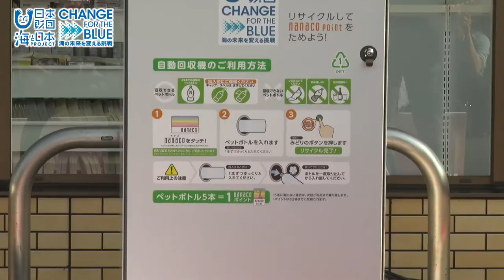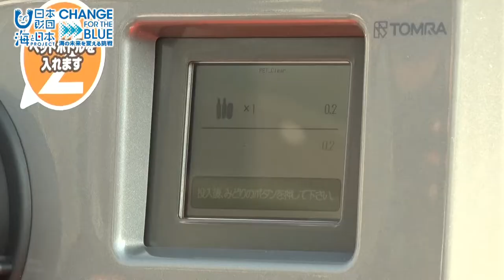東大和市清掃事業協同組合がセブンイレブンと組んで海洋ごみ対策へ 日本財団 海と日本PROJECT in 愛知県 2019 #06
日本財団は、海洋ごみ対策として、東京都東大和市のセブンイレブン全店舗にペットボトル自動回収機を設置。集まったペットボトルは専門業者を通じて、ペットボトルにリサイクルする。東大和市はペットボトルの行政回収量を3年かけて半分に減らす目標を立てている。一方愛知県では、毎年5月30日「ごみゼロ」の日にゴミの散乱防止を呼び掛ける清掃活動を行っている。今年から日本財団の「ＣＨＡＮＧＥ　ＦＯＲ　ＴＨＥ　ＢＬＵＥ」の活動が共同事業に加わり、「海ごみゼロウィーク」を実施。県庁職員も参加し、庁舎周辺の一斉清掃を行った。日本財団は「これ以上海にごみを出さない」という強い意志を持って海の未来を変える挑戦を続けていく。